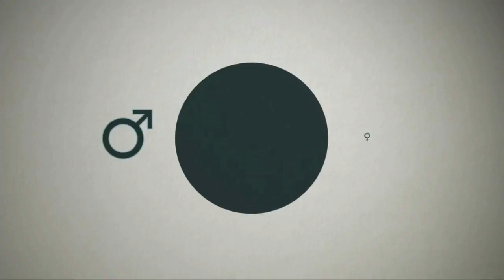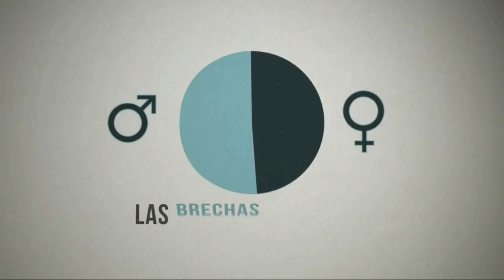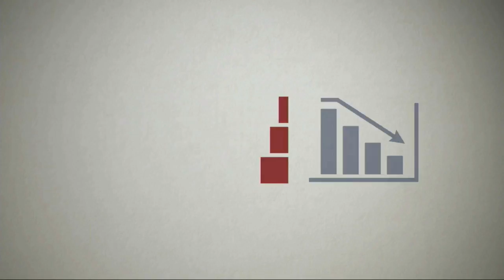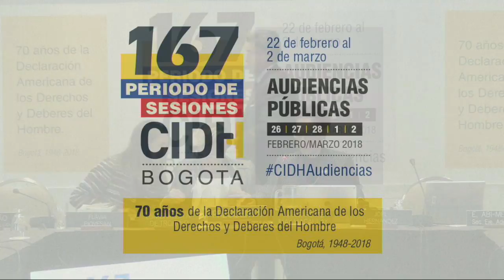Paraguay Género y Diversidad Sexual